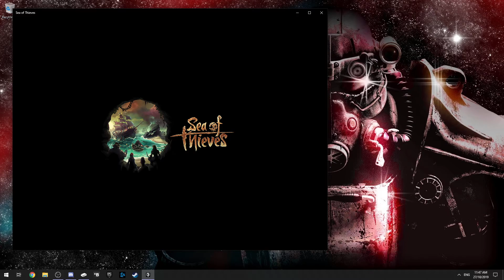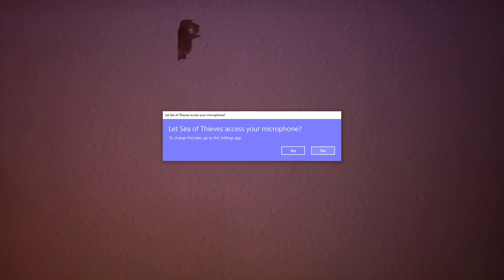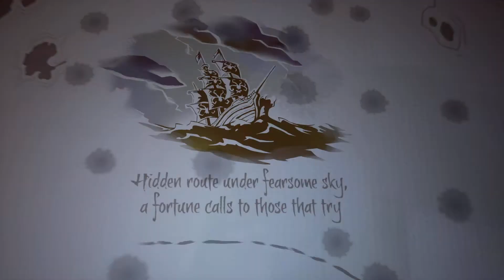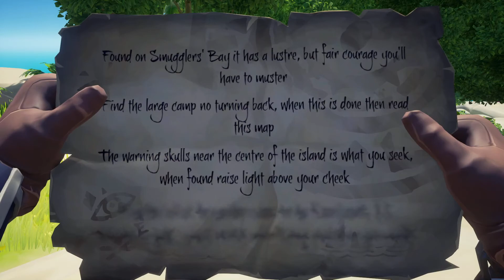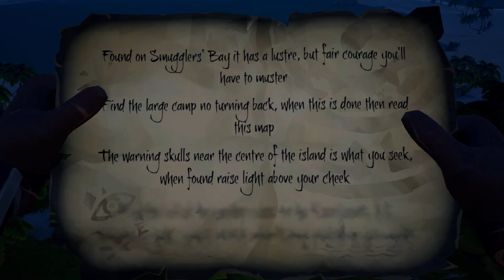Sea Of Thieves #1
Becoming a pirate yawr.